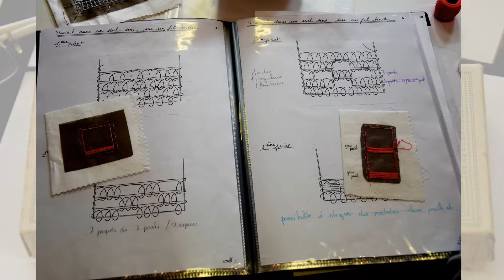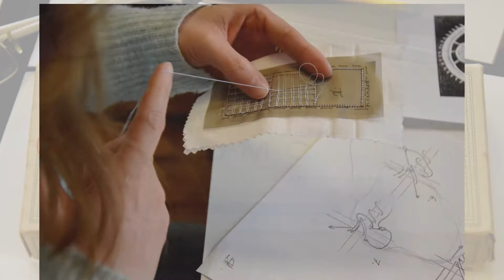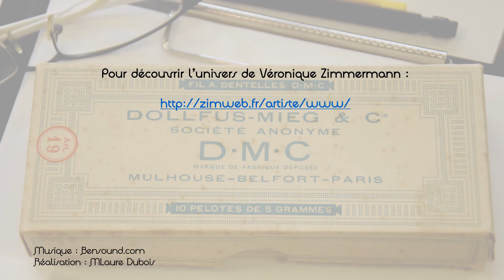Stage Dentelle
Résumé de la semaine de formation des enseignants de l'Ecole de Broderie d'Art en dentelle à l'aiguille, avec Véronique Zimmermann, professeur de dentelle et artiste textile.